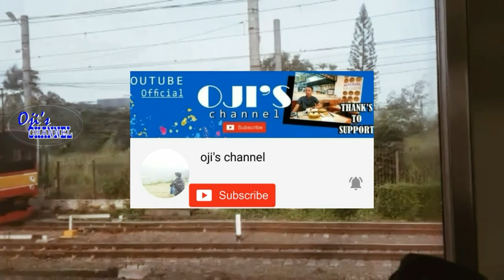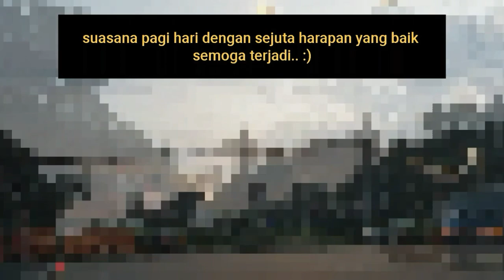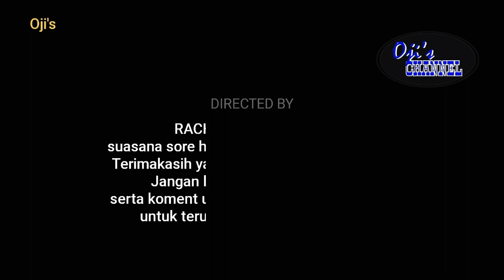Short movie~ada apa dengan cibinong ?